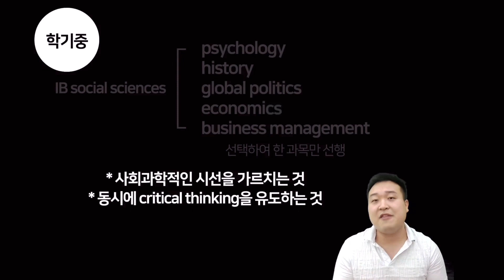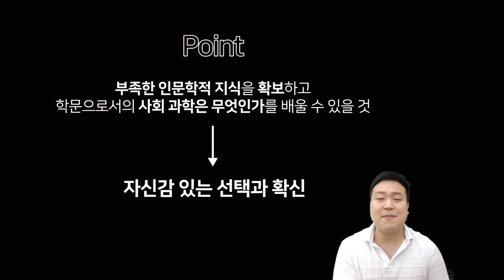2023 가을학기 Chadwick 9&10학년 Social Science Curriculum 소개영상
안녕하세요! VERUS ACADEMY 입니다.

2023년도 가을학기에 진행되는 예비 9학년&10학년 Social Science 과목 수업들에 대한 소개 영상입니다.

학기중 저희 베루스아카데미의 사회과학 커리큘럼은 어떻게 구성되어 있는지, 그리고 9학년 & 10학년 학생들은 학기를 어떻게 준비하고 진행하는 것이 학생들에게 가장 효율적일지를 확인하실 수 있는 영상입니다.